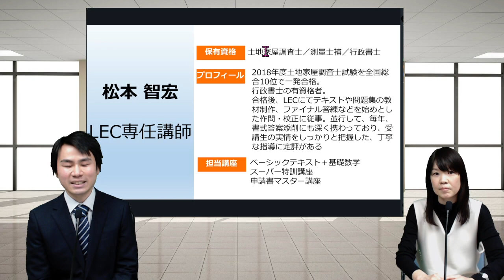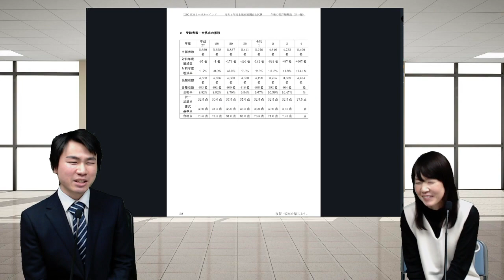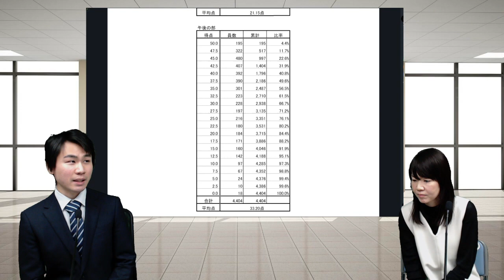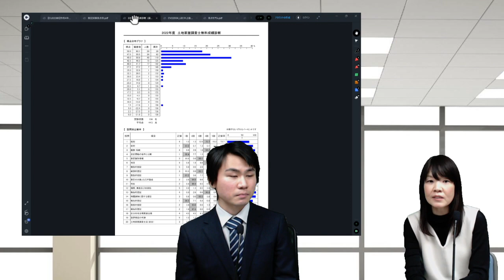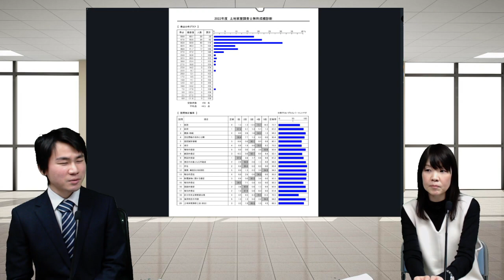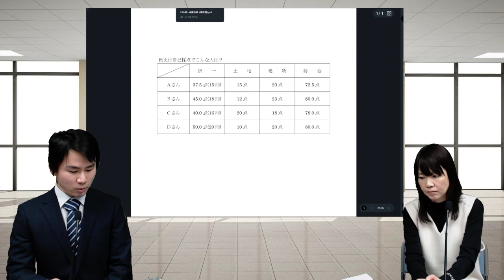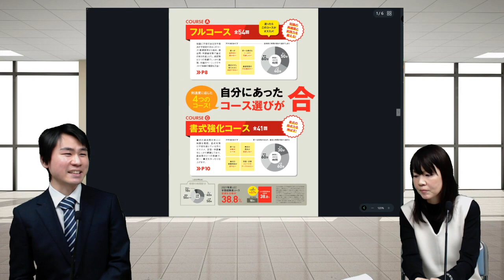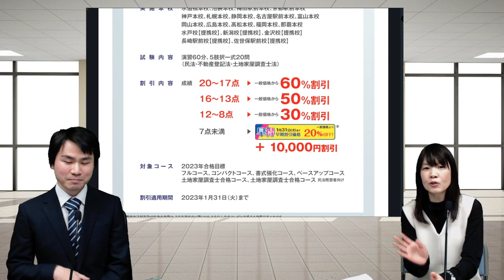木村講師・松本講師の対談ガイダンス～試験総評・得点別学習法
土地家屋調査士講座のLEC専任講師木村講師と松本講師の対談形式のガイダンスです。

令和４年本試験の振り返り、令和４年本試験の得点別学習方法などを話していきます。

★ご案内★

23/1/14（土）LEC各本校にて、口述試験対策・奨学生試験など、講座／無料イベントを実施します。
詳細については、受験生応援企画特設ページをご確認ください。